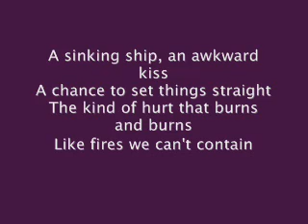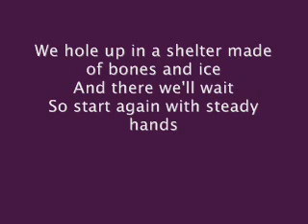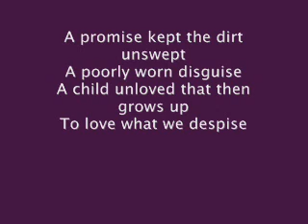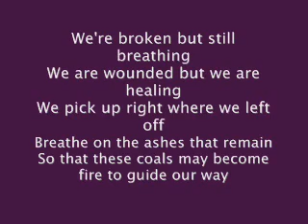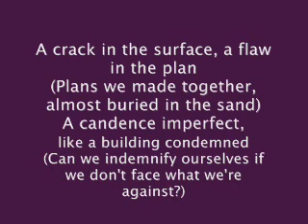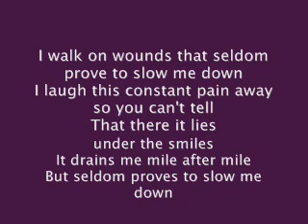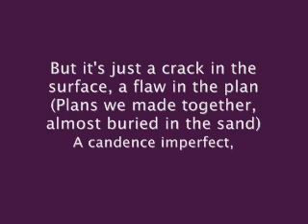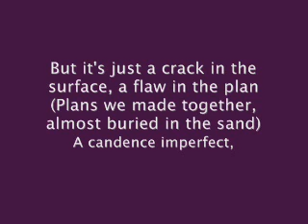Hairline Fracture- Rise Against [with lyrics]